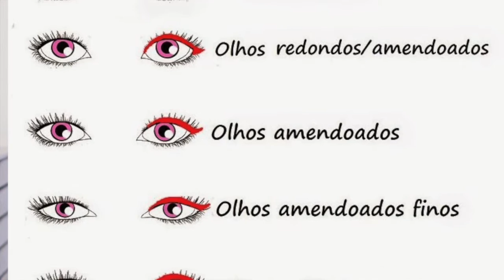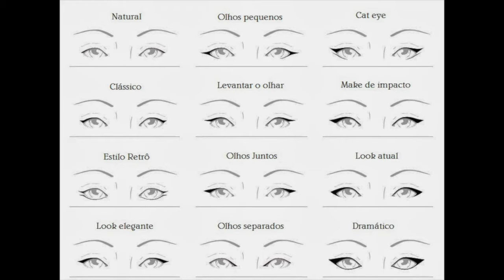Curso de auto maquiagem Mary kay - Aula 10 - Delineador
Mais uma aula no ar e o assunto é delineador, confira...